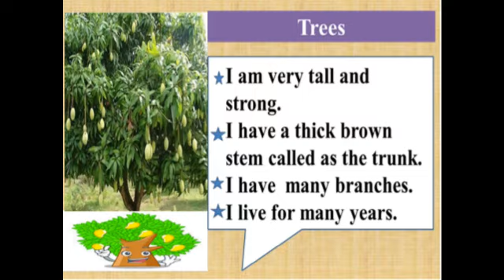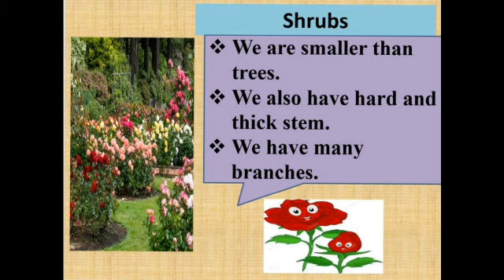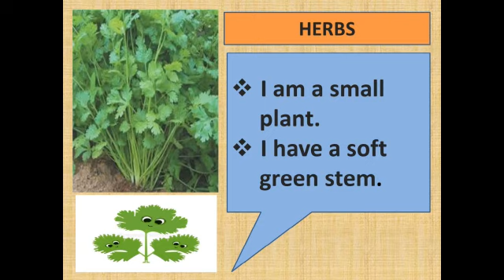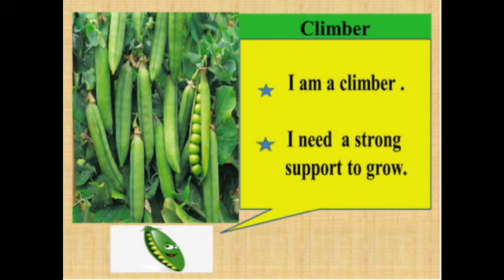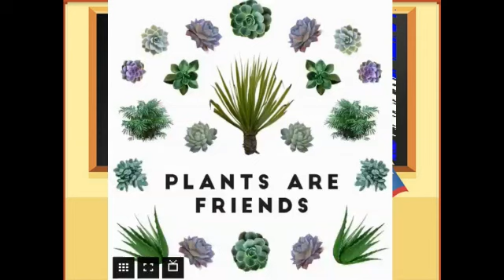Std. 2 - Special Project - Awareness About Our Environment